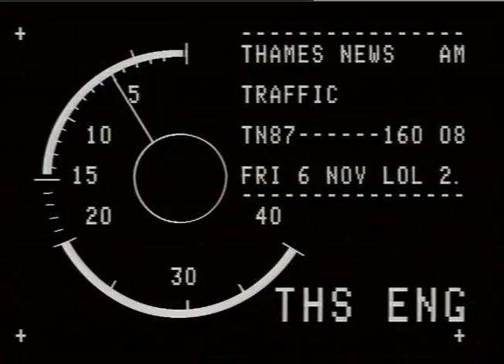London Traffic 1987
"GOLflDEN TRIANGLE._x000D_
THAMES NEWS 9.11.87 GOLDEN TRIINGEE (AT JUNCTION OF M1/M25)  PERMISSION GRANTED FOR DEVELOPMENT;GOVT.  AM/LUNCH ACCUSED OF DOUBLE STANDARDS. _x000D_
87/160/8_x000D_
LUNCH 124/38_x000D_
INTERVIEW: TONY LLOYD MP(London Transport_x000D_
PM 148/33 Spokesman)_x000D_
Gv's (LIB PIC's) Golden Triangle open fields (TN Jan'85) m m Aerials&low shots of M25 (off Stock R's)_x000D_
REPORTER: KEN ANDREW_x000D_
"GOLITEN TRIANGLE._x000D_
THAMES NEWS 9.11.87 GOLDEN TRIANGEE (AT JUNCTION OF M1/M25)  PERMISSION GRANTED FOR DEVELOPMENT;GOVT.  AM/LUNCH ACCUSED OF DOUBLE STANDARDS. _x000D_
87/160/8_x000D_
LUNCH 124/38_x000D_
PM 148/33_x000D_
Spokesman)_x000D_
Gv's (LIB PIC's1 Golden Triangle open fields (TN Jan'85) m m Aerials&low shots of M25 (off Stock R's)_x000D_
REPORTER: KEN ANDREW_x000D_